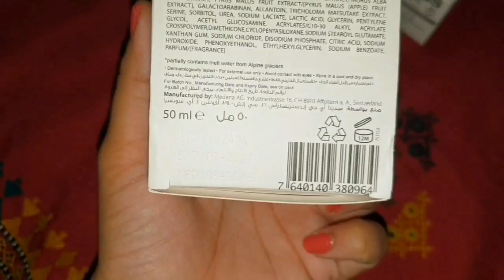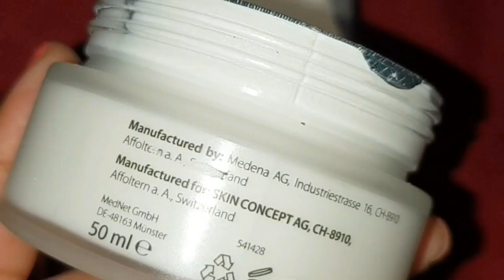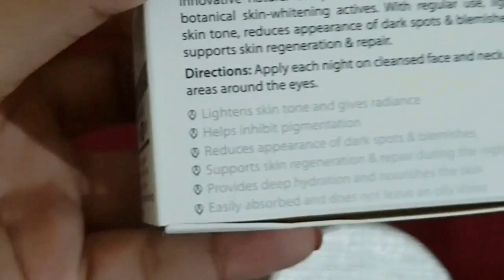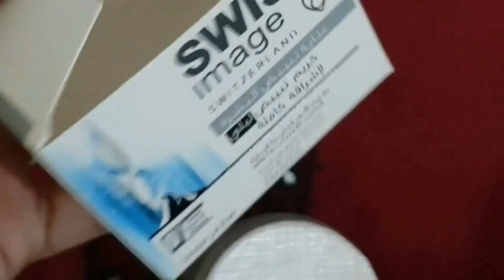SWISS Image ,world best whitening night cream review in urdu hindi.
One  of the best whitening cream , made it from swizerland, SWISS image is a reputed europ brand, and this is a  awarded whitening cream from swiss image ,its really work for whitening, double town skin, pegmantaion or lighten the skin very rapidly

For order and details . Whatsaap number 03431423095